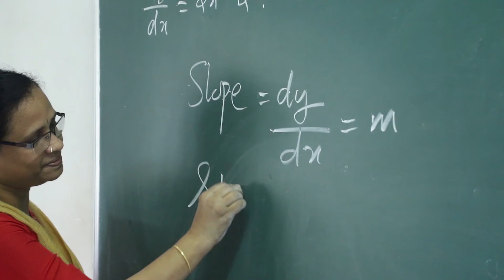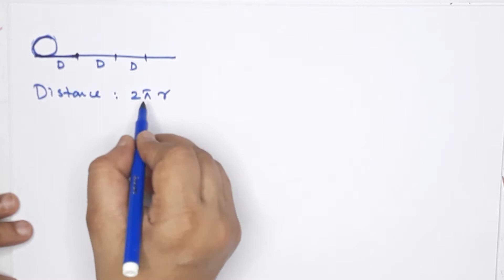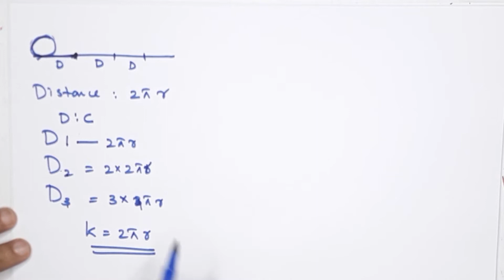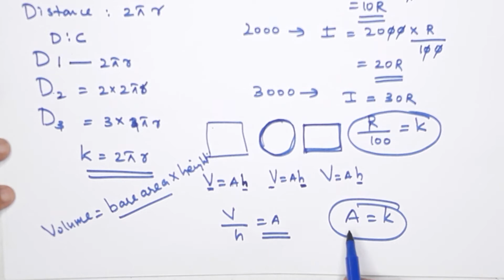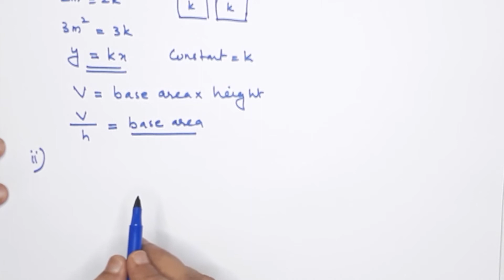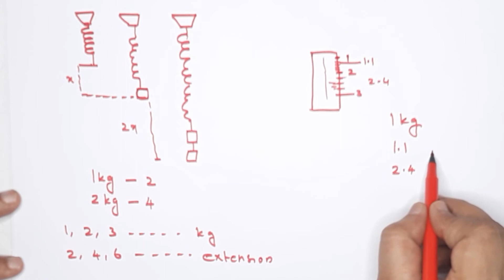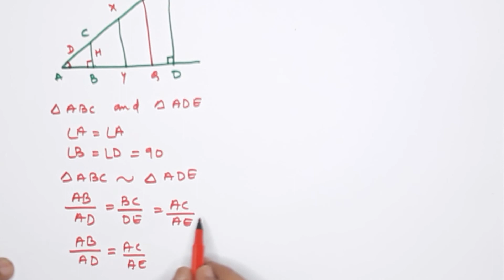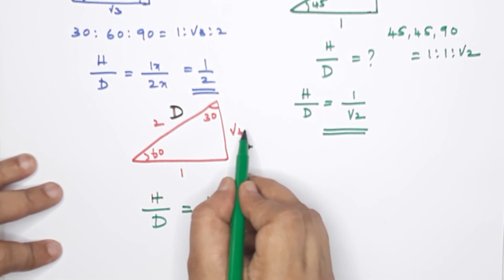Class 9 | Maths | Chapter 12 | Part 3 | PROPORTIONS | Kerala State Syllabus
Mathematics  Chapter 12 | Part 3 |  PROPORTIONS
9th Class Maths Kerala State Syllabus